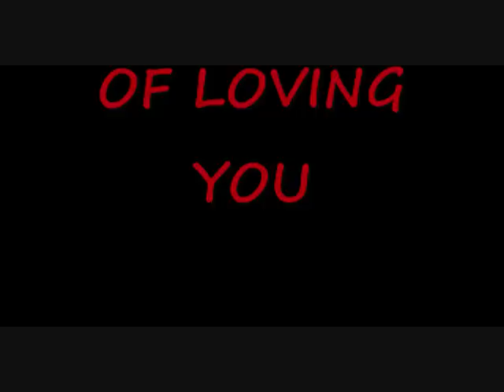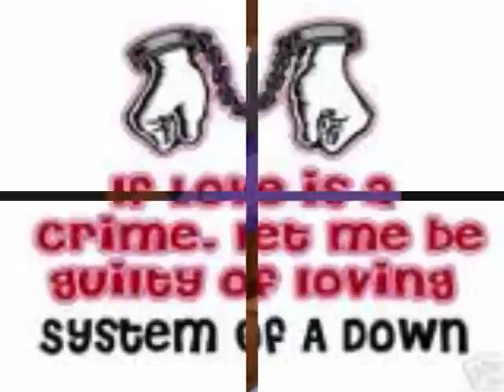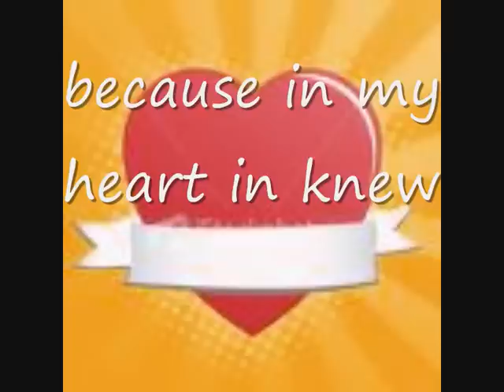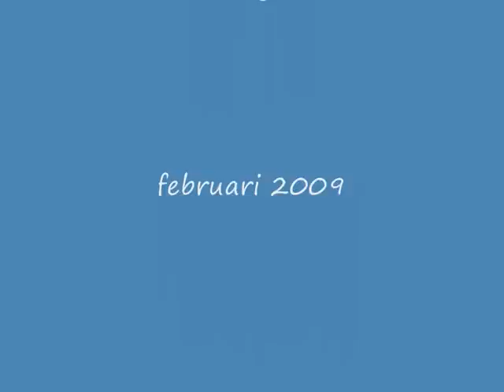OV Wright - Eeight men four women